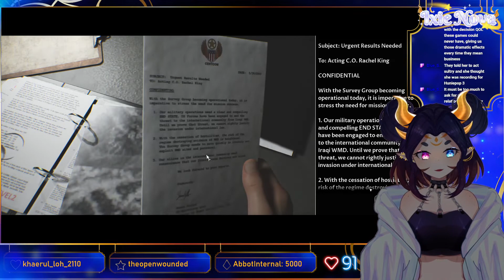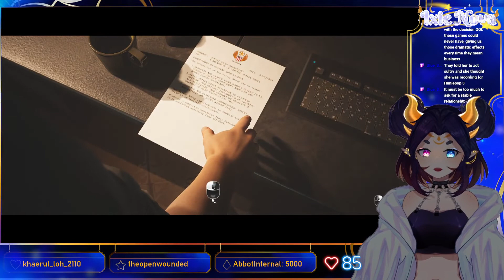MISSION: SAVE ASHLEY TISDALE AT ALL COSTS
I promise future parts are way more fun lmaooo Military theme is residentsleeper